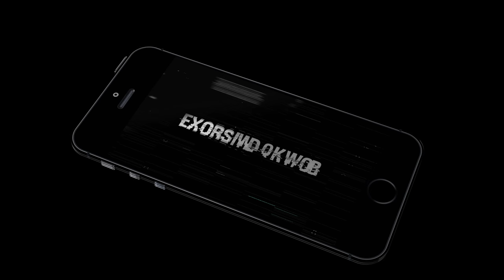EVE Online[Guide] - For Starter Beginner Part 2[Thai]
สมัครไอดีทดลองฟรี 21วัน

มีข้อเสนอแนะติชมทิ้งไว้ที่ Comment ได้เลยครับ